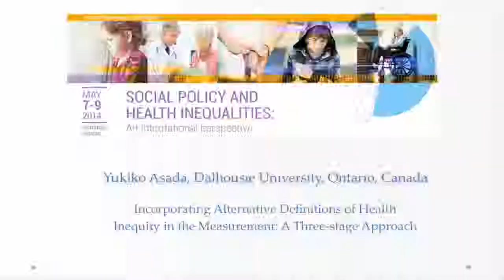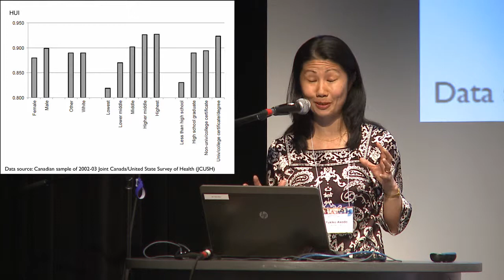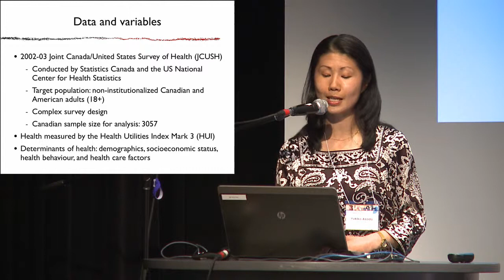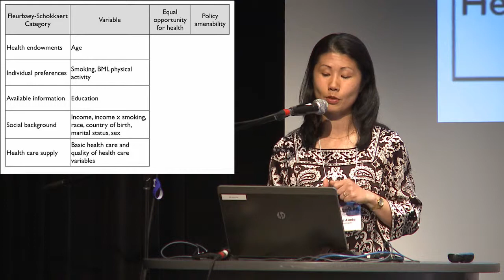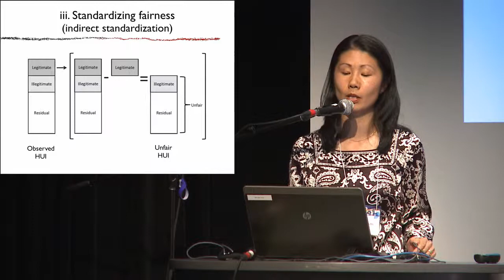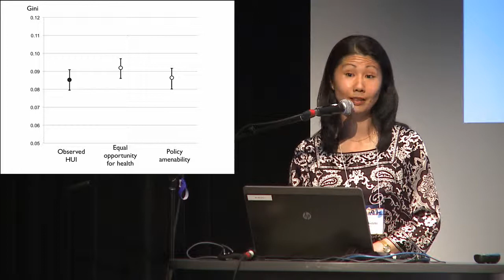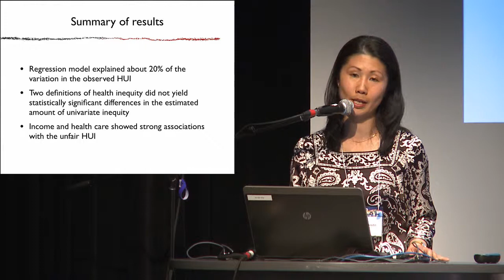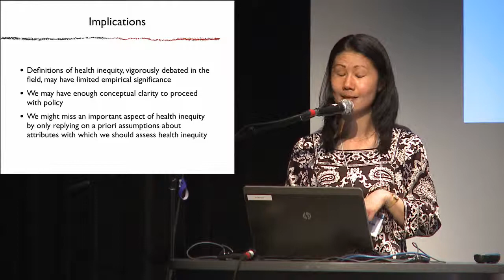Incorporating Alternative Definitions of Health Inequity in the Measurement: A Three-stage Approach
Yukiko Asada, Associate Professor, Department of Community Health and Epidemiology, Dalhousie University